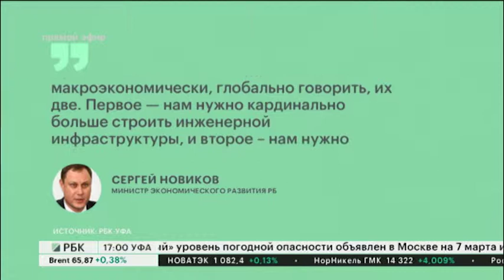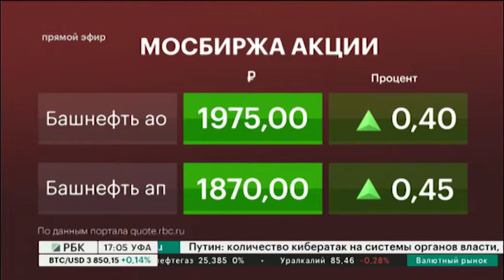НОВОСТИ 06.03.2019 17:00